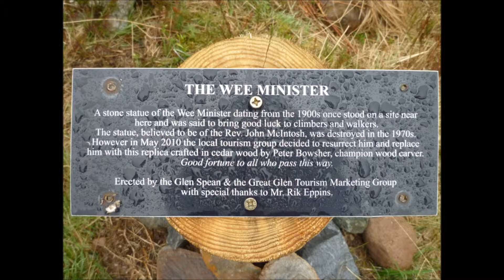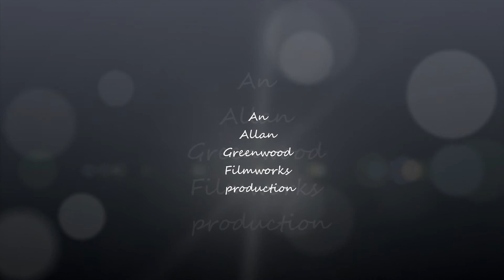The Grey Corries